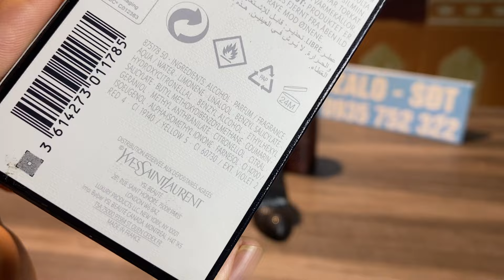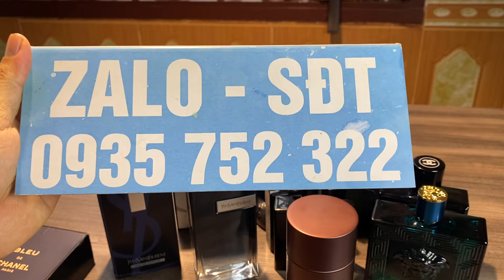Nước hoa hang si tuyển ..!!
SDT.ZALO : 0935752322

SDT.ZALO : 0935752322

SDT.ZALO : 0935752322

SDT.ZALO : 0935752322